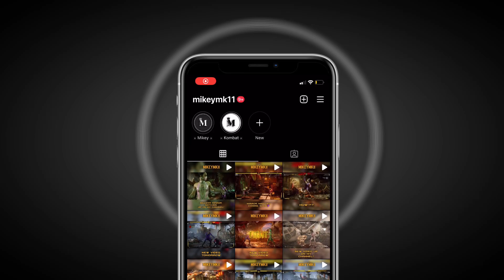I HAVEN'T SWEAT THIS MUCH IN A MINUTE!!! Mortal Kombat 11: Mileena Gameplay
Above is the link to vote for me! Create an account to vote for free! If you do decide to pay for a vote, screenshot the amount you paid and I will  add your name in, one time for every dollar you spend! Thanks for helping me and the Jed Foundation out!!

-Wanna see more? my instagram links are just underneath the dotted lines for ya!